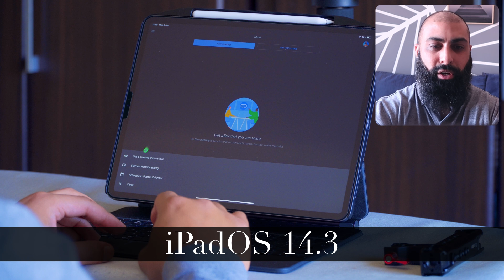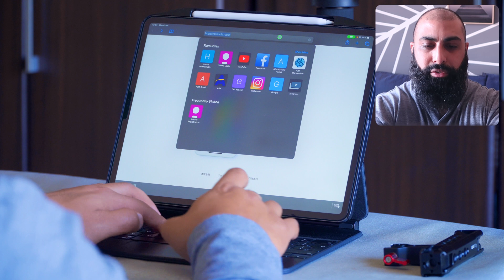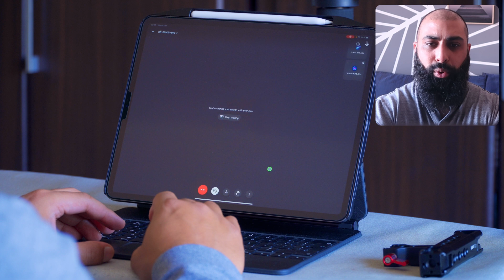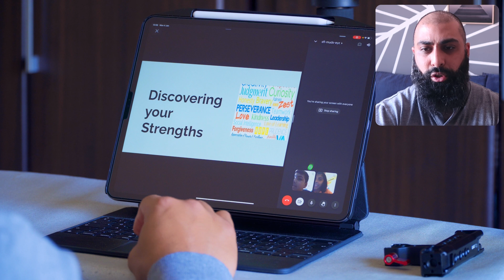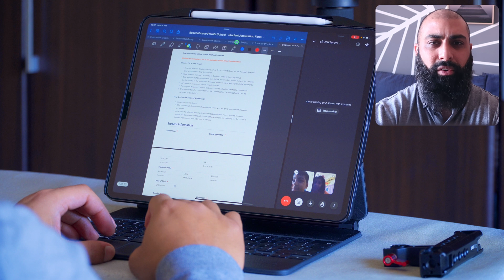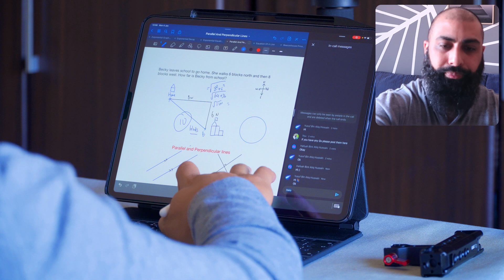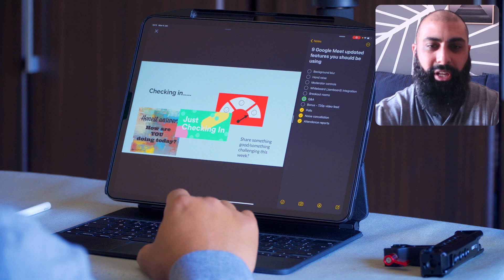Google Meet Split view multitasking on iPad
We’re back in business with iPadOS 14.3 - Google Meet multitasking in working, Yippee! 🥳